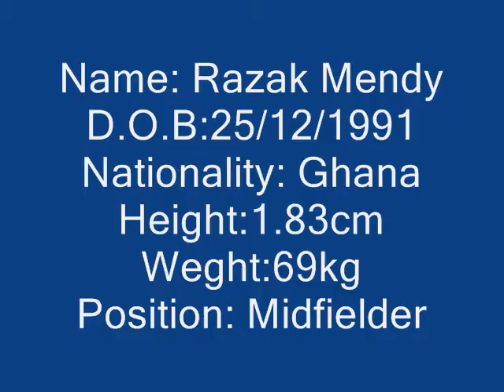Razak Mendy Video